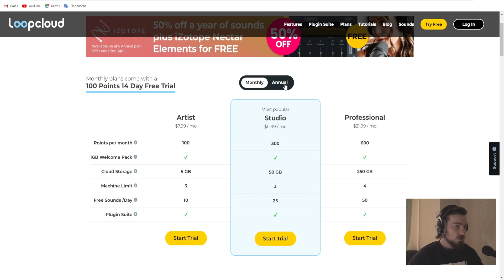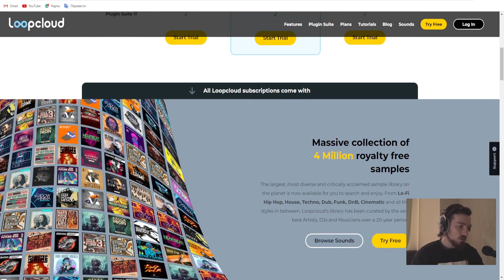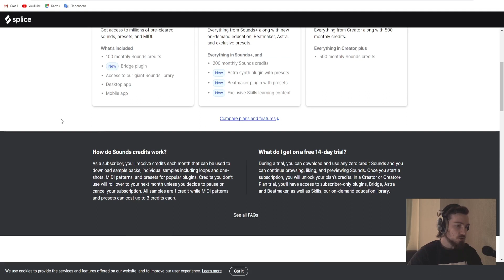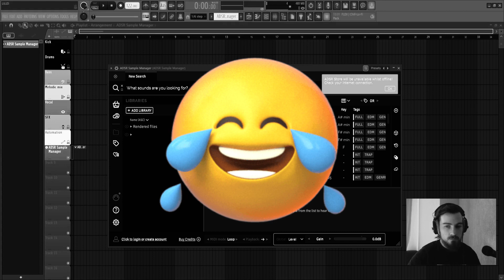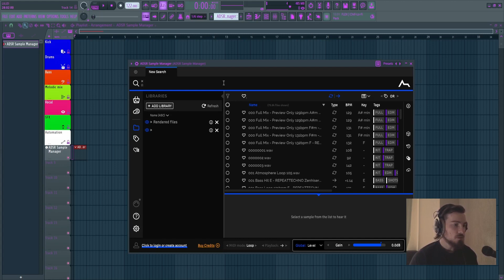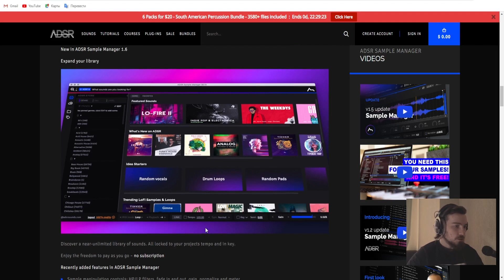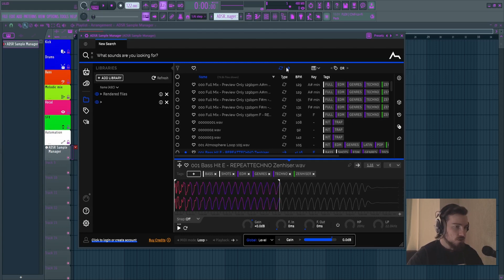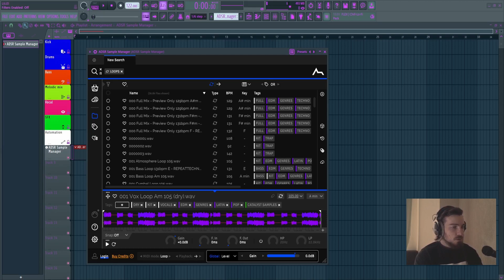Где найти хорошие семплы и как сделать семплы самому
04:06 КРИНЖ 1
06:35 КРИНЖ 2
08:23 КРИНЖ 3
10:36 МЕГА КРИНЖ